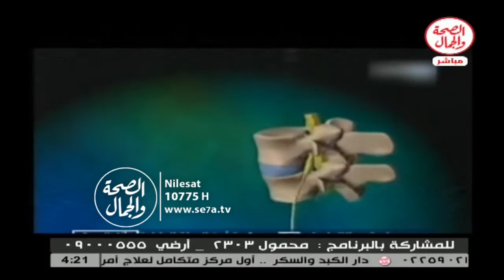الطرق الحديثة لعلاج الام اسفل الظهر|| حالات مستعصية 24 1 2016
حالات مستعصية || الطرق الحديثة لعلاج الام اسفل الظهر
د/ ابراهيم سالم استشارى جراحة العظام والعمود الفقرى
فاستضافة  د/ تحسين شعلة